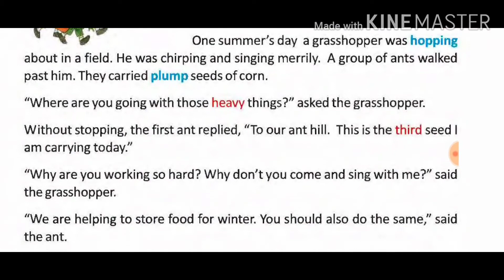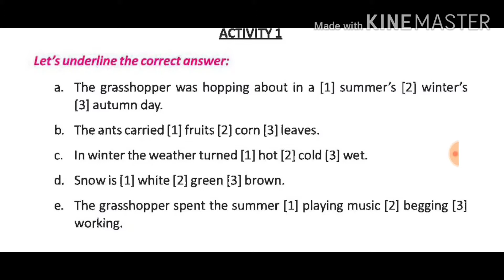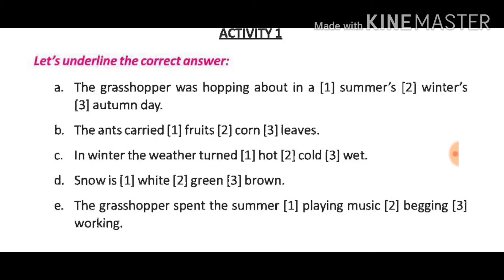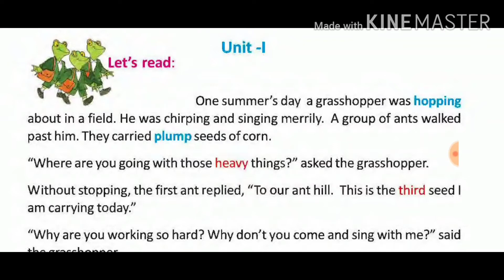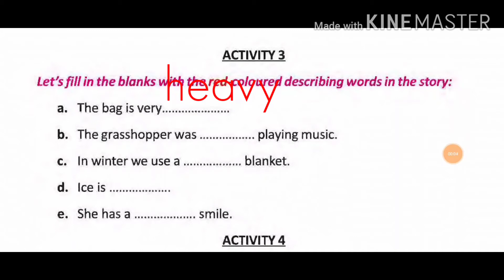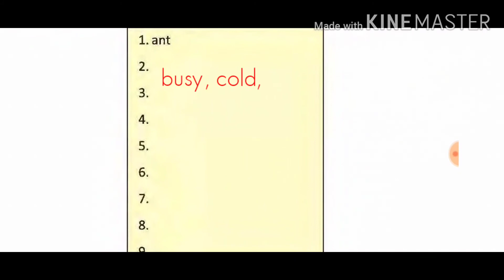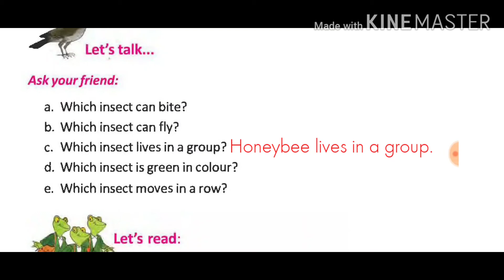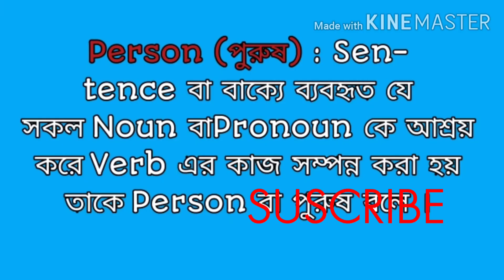Class 3 The Grasshopper and the ant question answer /Activity solve.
Tags,